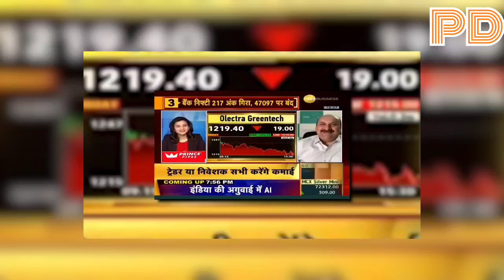राम मंदिर के बारे में क्या सोचते हैं भारतीय मुसलमान?भाईचारे का सबूत दे रहे हैं!PraveenDonode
राम मंदिर के बारे में क्या सोचते हैं भारतीय मुसलमान?बोलने दो, बोलने दो, दर्द हो रहा है बेचारे को।Let him speak, let him speak, the poor guy is in pain.What do Indian Muslims think about Ram Temple?

Thanks